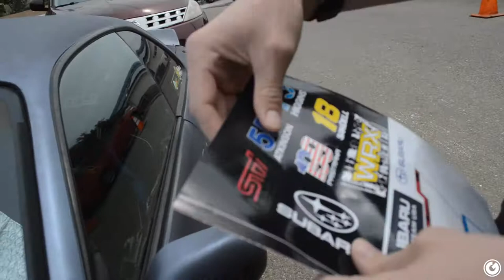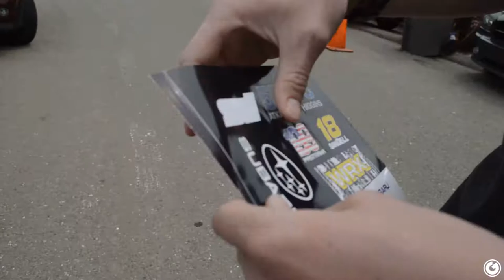WhiteBunny clutch swap | Ep. XXIII - GTS13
Swapped a Whitebunny clutch on my 240sx

Upgraded my clutch to the Whitebunny setup! Feels so much better now, the clutch grabs nice and hard and engages great.

I briefly mentioned what the setup is in the video, but for those unfamiliar with the setup. It is an OE style 250mm pressure plate which increases the surface area, allowing for more heat dissipation & more surface area to grab onto. Competition Clutch did a great job by making the kit super easy to install, without needing any special tools or needing to modify anything. Direct bolt on. The kit is rated for 400hp & 500hp with the optional 6puck clutch.

Overall super happy with how it drives now. And hopefully should last me for a very long time.

Follow on IG @Gerlewisphoto